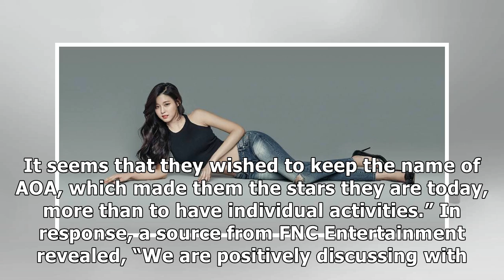AOA In Talks To Renew Their Contracts With FNC Entertainment